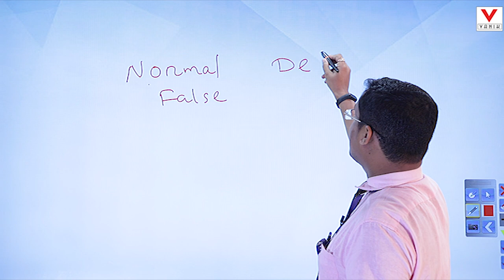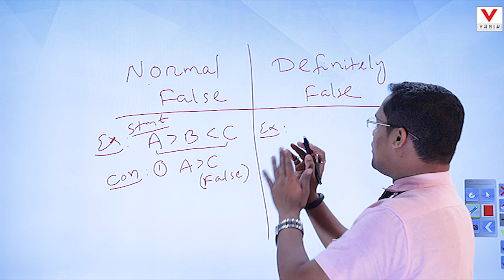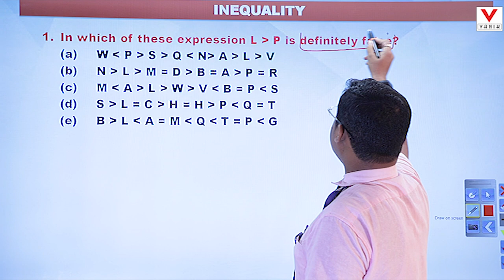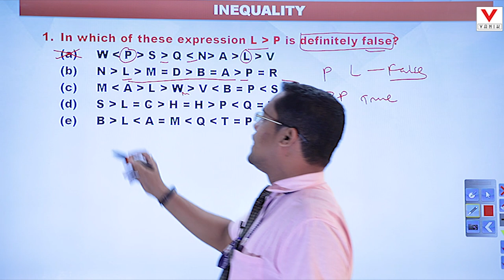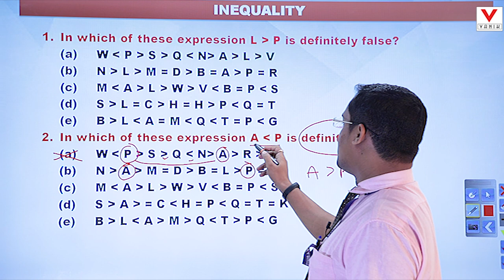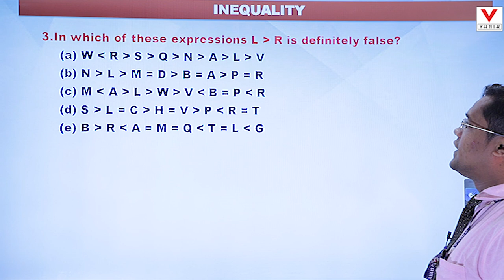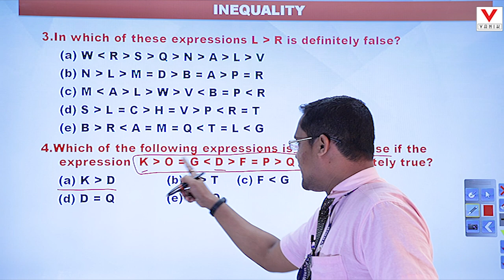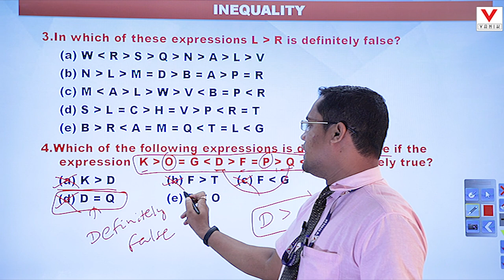INEQUALITY | REASONING | SHORT VIDEO | Vanik Smart Class